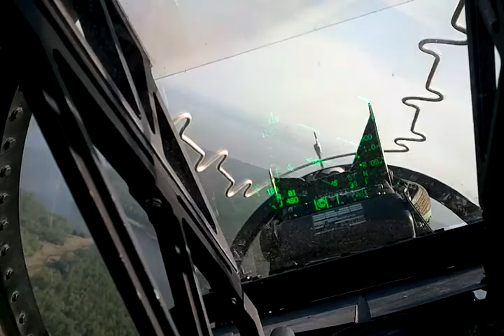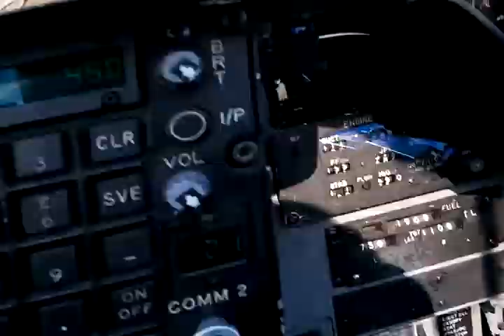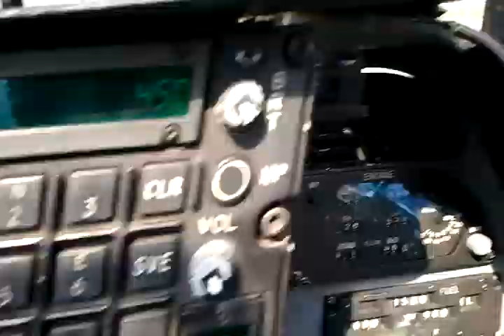AV-8B Section Vertical Landing Cherry Point North pad Pt 2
Second clip of B-roll footage of flying into NKT.